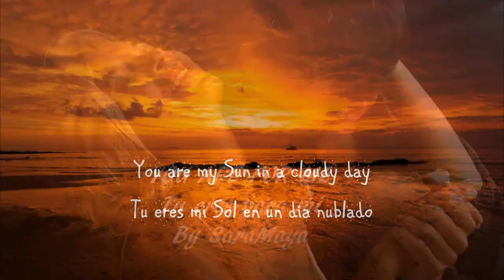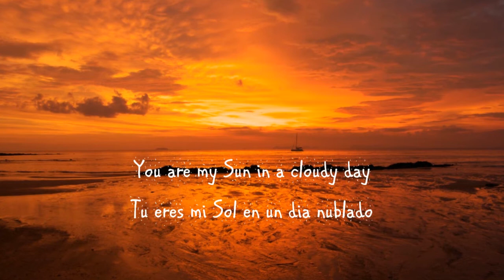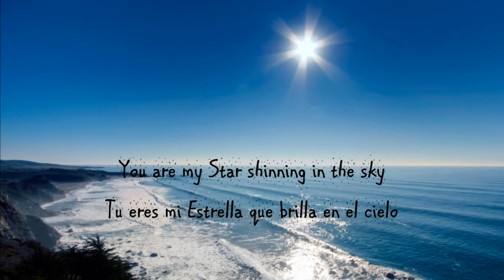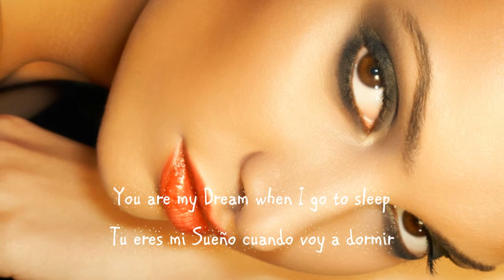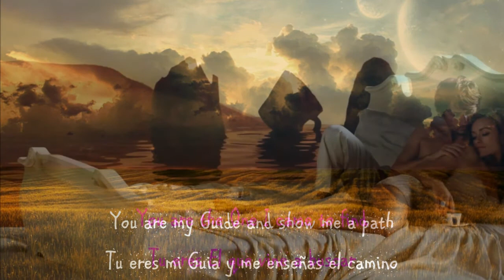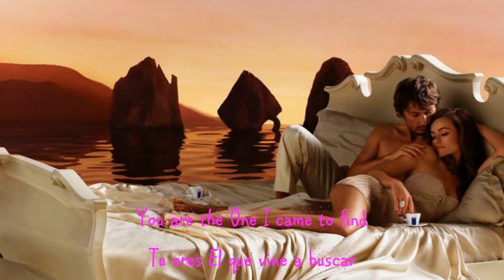SaraMaya♥ You Are For Me♥ Tu Eres Para Mi♥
To my Miguel with all my love, thanx my darling for your amazing gift to me, my Web-Page is absolutely beautiful :-) you have made me so happy (as always) I LOVE YOU SO MUCH♥
Poem by SaraMaya♥ YOU ARE FOR ME♥
TU ERES PARA MI♥

Budha Bar Music/Bliss

Whis You Were Here

like waves to the shore
part of the ocean
the stars high above
part of the sky

now i drift to you
i dream of a river
a water so blue
wish i could live there

like the air that i breathe
u'll always be there
the wings that i need
when i wanna fly

wïsh you were here..